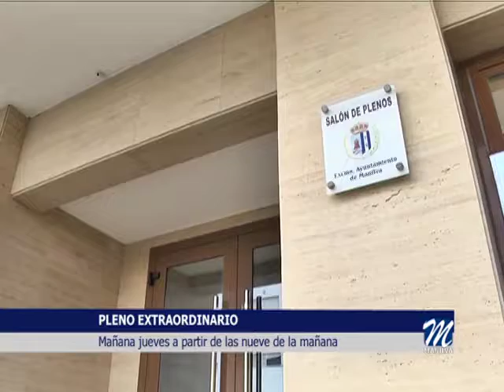DESESTIMADAS EN PLENO LAS ALEGACIONES DEL PSOE AL PRESUPUESTO DE 2017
Esta mañana se han desestimado en la sesión extraordinaria celebrada en el salón municipal de plenos, las alegaciones del partido socialista local al presupuesto del ayuntamiento de Manilva para este 2017, basándose en los informes jurídicos y de intervención, realizados por parte de estos departamentos municipales.

Tras esta desestimación,  el presupuesto municipal empezará  a aplicarse en breve como informaba el alcalde de Manilva, Mario Jiménez, lo que permitirá contar con una herramienta muy importante para el normal funcionamiento del propio consistorio,  que redundará en beneficio de los vecinos de la localidad.

Cabe recordar que el próximo pleno se llevará a cabo como marca la ley el próximo 2 de junio y será de carácter ordinario.